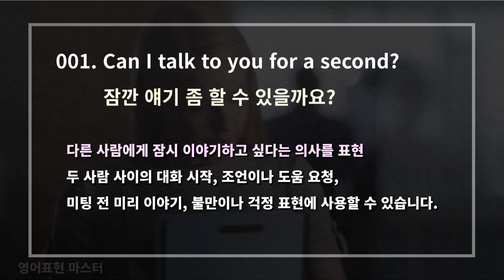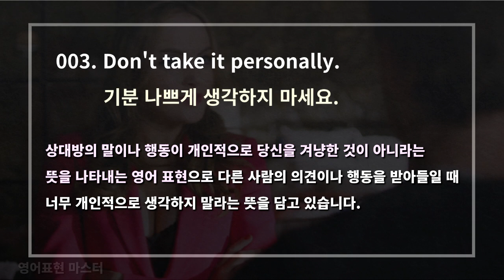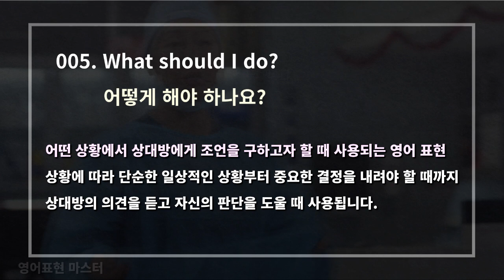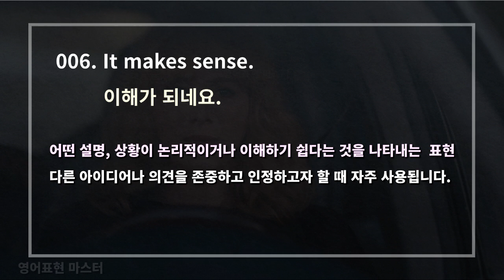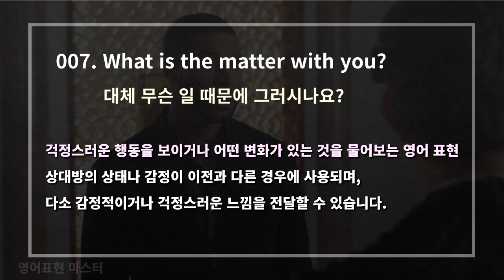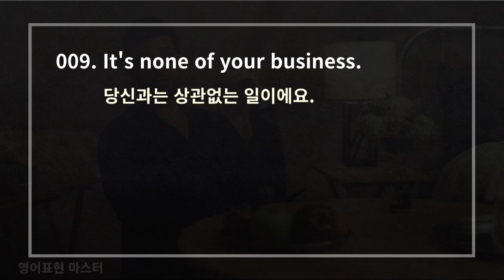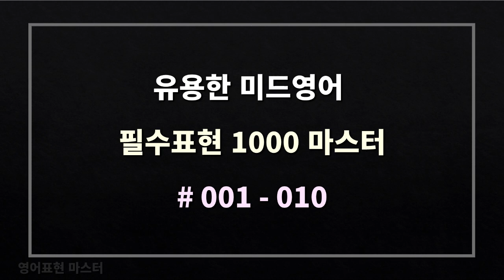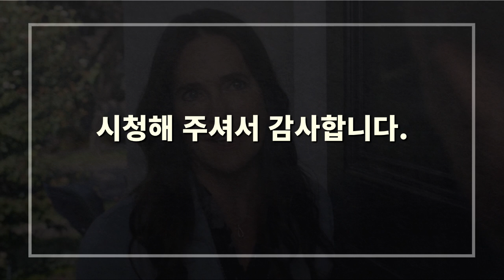반드시 알아야 하는 미드영어 필수표현 1편 (10가지 표현 50장면)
반드시 알아야 하는 미드영어 필수표현 1편입니다.
원어민이 자주 사용하는 표현으로 미드에서도 많이 사용되고 있으며
영어 회화에서 활용할 수 있는 표현들입니다.
초보분들은 반드시 암기하여 활용하시기 바랍니다.

** 영상에 대한 댓글을 주시면, 다음 영상 제작에 참고하도록 하겠습니다

00:03 Can I talk to you for a second?
01:19 Don't get me wrong.
02:44 Don't take it personally.
03:41 It's up to you.
04:46 What should I do?
06:05 It makes sense.
07:25 What's the matter with you?
08:28 Don't be ridiculous.
09:41 It's none of your business.
11:04 It is not a big deal.

-- 쉐도잉 10회 반복 --
12:09 Can I talk to you for a second?
12:37 Don't get me wrong.
13:03 Don't take it personally.
13:30 It's up to you.
13:56 What should I do?
14:23 It makes sense.
14:50 What's the matter with you?
15:18 Don't be ridiculous.
15:45 It's none of your business.
16:11 It is not a big deal.